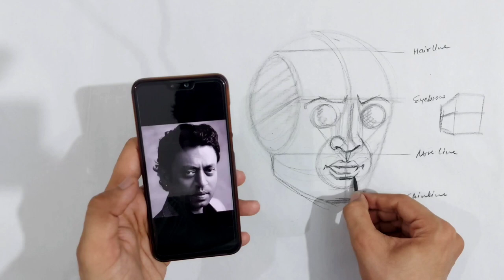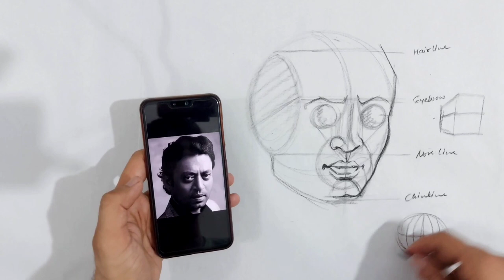Day-10 Charcoal Portrait, How to draw head || Online drawing course in Hindi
ABCD Online Drawing Course
Anybody can Draw
Day-10 Charcoal Portrait ,How to draw head

Material I'm using 👇
Staedtler black 8B
General Charcoal ✏️
Blending stumps
kneaded eraser

My gear:-
Camera phone
My mic
Mini Tripod

How to Draw head
Freehand Portrait method
Outline drawing tutorial
Face drawing tutorial for beginners
Outline drawing easy
Freehand Outline tutorial